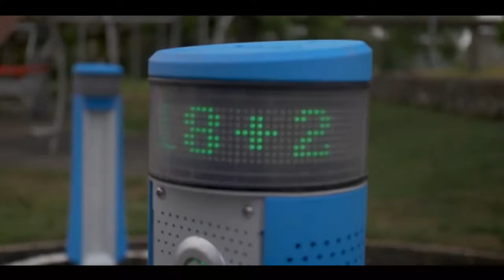2021 Drone Footage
We had an amazing opportunity to capture drone footage of some of our new and favourite playgrounds. Looking back on what was a fantastic 2021 for Jupiter Play.